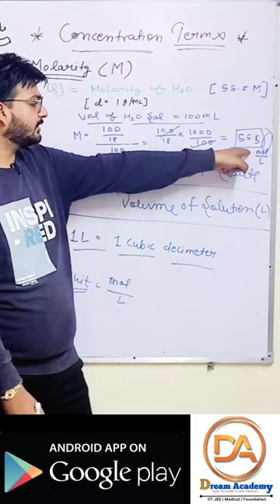For More Short Tricks In Chemistry, Subscribe Our Channal